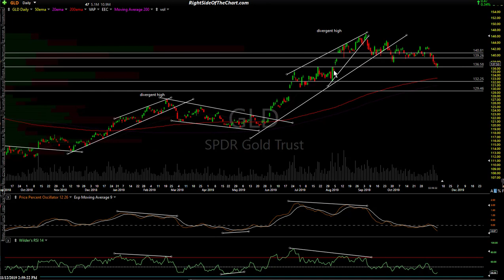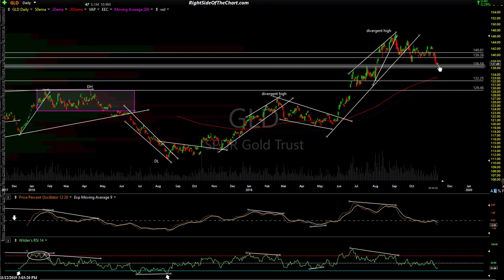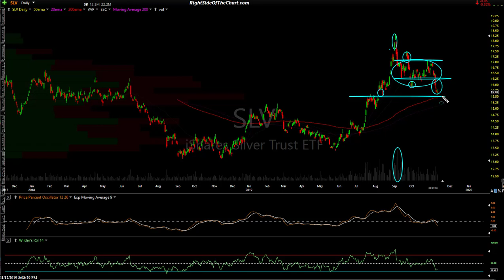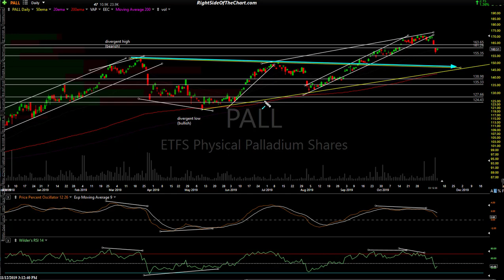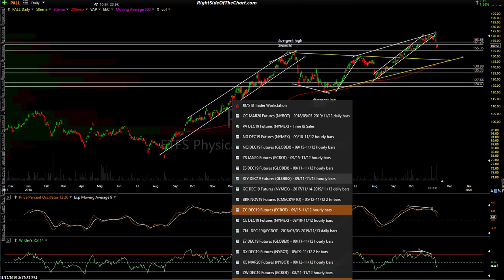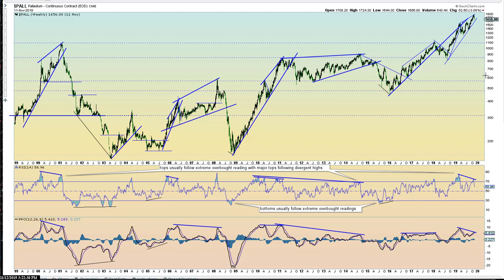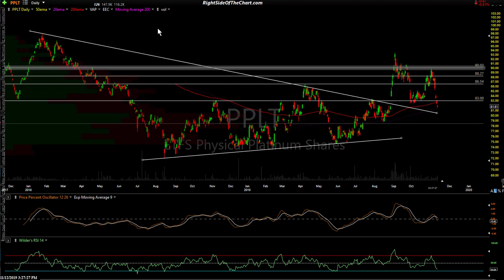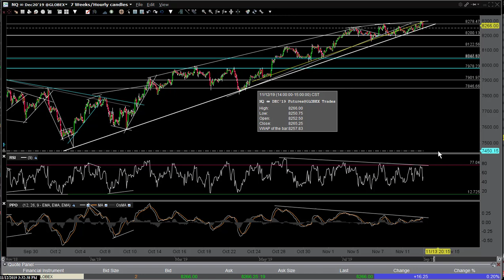Gold & Precious Metals Technical Analysis 11-12-19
Technical analysis of gold, silver, platinum & palladium.